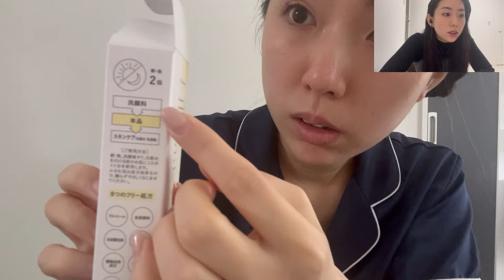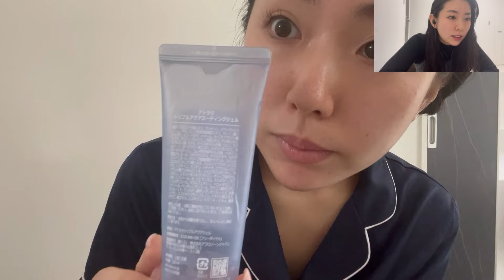【新居大公開❣️どんな休日を過ごしてる⁉️】掃除･洗濯･料理❣️新婚奥様のルーティンとは⁉️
本日の【楽しい水曜日動画】は新婚生活を満喫しているゆりなちゃんの『休日の1日』果たしてどんなルーティンがあるのか⁉️撮影でも使われる新居も大公開しちゃいます🤗

1920年代後半
2代目大髙直吉の下、醤油年間生産量18000Lとなる。

1951(昭和26)年
1月4日、大髙醤油株式会社設立。3代目大髙福三が代表取締役に就任。

1963(昭和38)年
3月、JAS規格認定を取得。

1983(昭和58)年
1月、4代目大髙和郎が代表取締役に就任。

2001(平成13)年
4月、有機JAS規格認定を取得。

2003(平成15)年
6月、5代目大髙衛が代表取締役に就任。

2006(平成18)年
2月、ISO9001：2000認証を取得。

2015(平成27)年
2月、直営れすとらん「庄右衛門」を開店

2022(令和4)年
12月、直営れすとらん「庄右衛門」から富士虎屋へ変更『らぁ麺富士虎』と『大髙醤油直売店』をリニューアルオープン